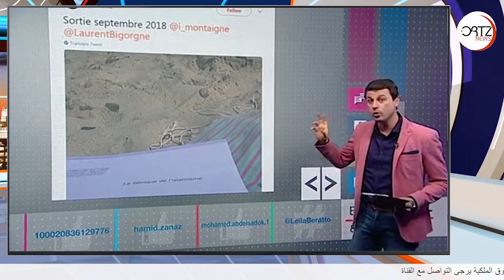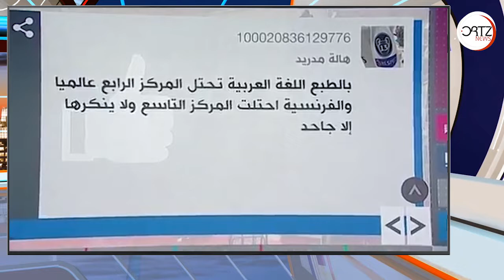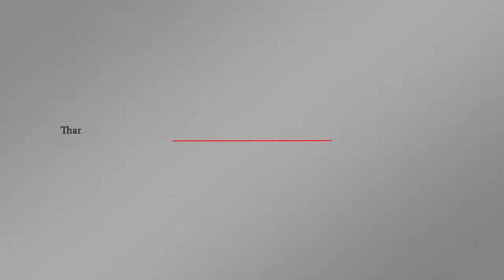وزير التعليم الفرنسي يدعو لتدريس اللغة العربية | اورتز نيوز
وزير التعليم الفرنسي يدعو لتدريس اللغة العربية بدءا من المرحلة الابتدائية